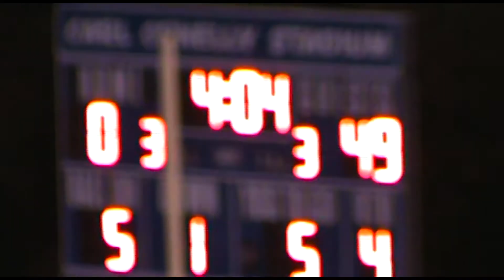Santa Cruz High Football 2011 - At St Francis 10/22/11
Q1: 0:00
Q2: 7:21
Q3: 13:58
Q4: 17:28

The seventh game for the Santa Cruz Cardinals’ 2011 Football Season, against the St Francis (Watsonville) Sharks. Played at Cabrillo College (Aptos, CA).

Final Score:
Santa Cruz - 49 (W)
St Francis - 0

Go Cardinals!